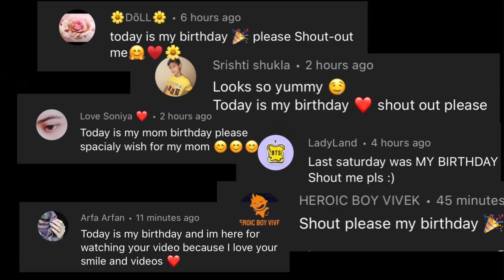ASMR PIZZA, CHICKEN BURGER, PASTA / NOODLES, FRIES MUKBANG (No Talking) EATING FOOD